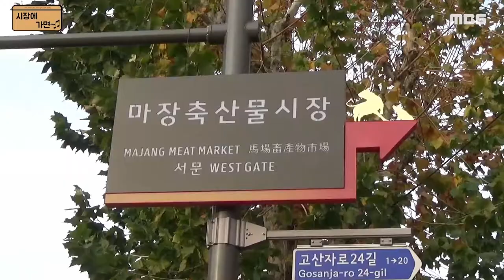[시장에 가면~♬ 8화]